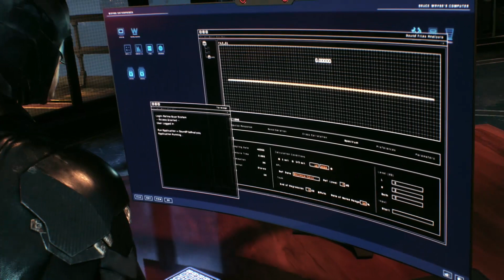Batman Gets Shot - Arkham Knight Part 5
Batman Gets Shot - Arkham Knight Batman goes looking for the Arkham Knight to find out where Oracle is but Arkham Knight is one step ahead of batman & knows where he is & gets the jump on batman which ends with batman getting shot
Gameplay on PS4

intro/outro
Song:-▶ Stars
Artist:-▶ NBDY & ASVR